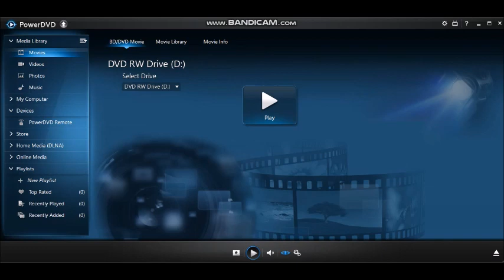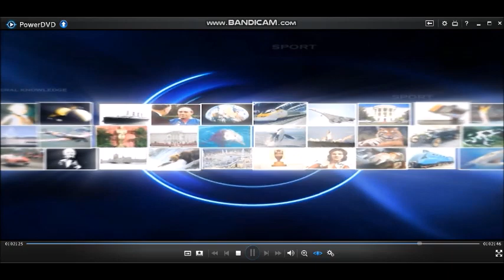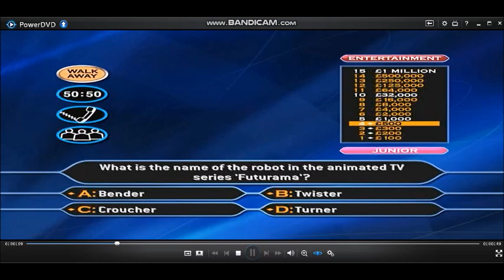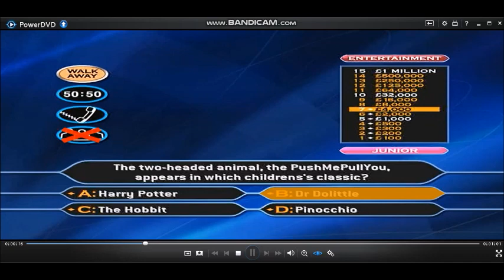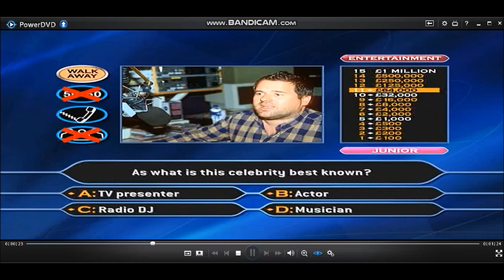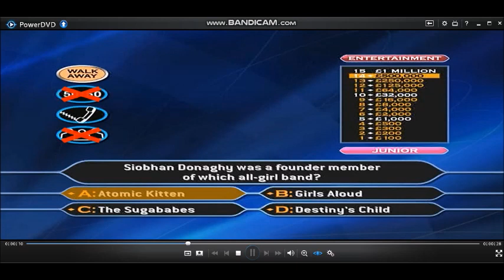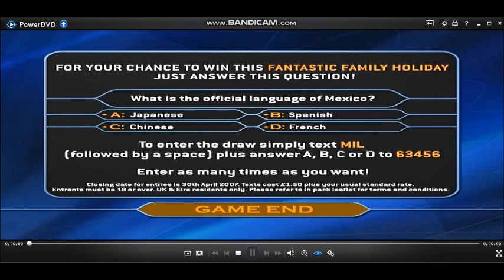[HD] The Millionaire Show 4th Edition/Family Entertainment Edition DVD Gameplay (27 of 30)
General Knowledge
Entertainment
Sport
Hello, Happy Saturday (Saturday 29th April 2023) Welcome to ''Who Wants To Be A Millionaire?'' and now, your Bank Holiday weekend starts here! This has been the last week in the series that we are playing of the Family Entertainment Edition DVD Game of the millionaire show this weekend, today we are on games 27 and 28 and the final two games on Sunday, games 29 and 30.
This weekend it's not only the last week that we are playing the Family Entertainment Edition of ''Who Wants To Be A Millionaire?'' for most of us, it is the last videos of this show that we played for the PC, DVD and video games so far for the 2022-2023 season before we are starting to pack our bags and head off to your summer holiday experiences. Enjoy the show and win lots of money if you can.
NOTA BENE:- This show is dedicated to the memory of LEN GOODMAN and JERRY SPRINGER.
LenGoodman (25 April 1944-22 April 2023)
JerrySpringer (13 February 1944-27 April 2023)
26-game winnings: (4TH EDITION/FAMILY ENTERTAINMENT EDITION) £26,000,000
Playlist of videos in chronological order can be found here:
(HD) 4th Edition/Family Entertainment Edition DVD Game of Who Wants To Be A Millionaire? UK version (2006)